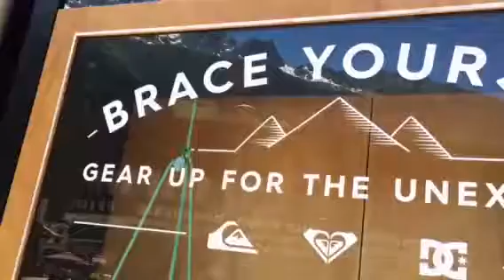Out and about in Chamonix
Mountain food and mountain sport shops with mountains wherever you look!